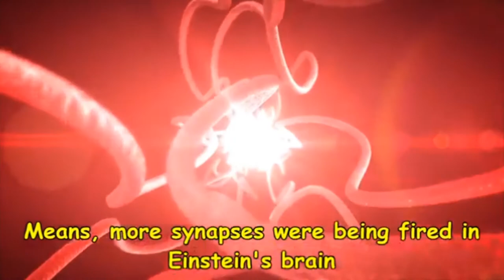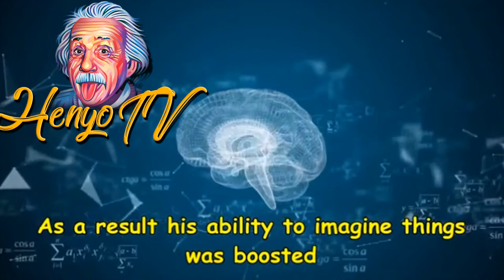When scientists studied Einstein's brain cc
Harvey stole Einstein's brain and ran away.